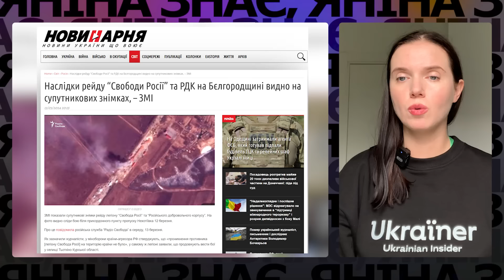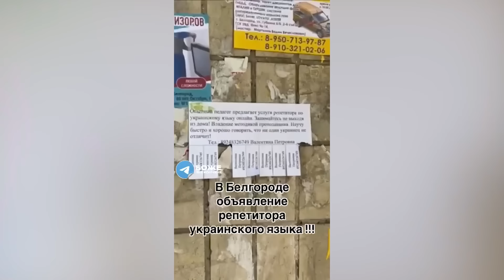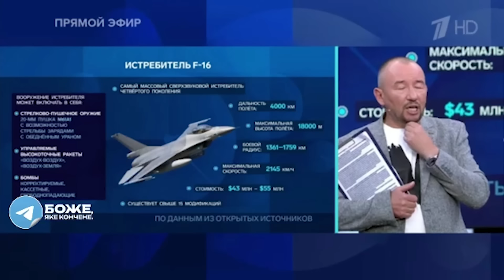🔥"СТРАШНО! ЩО БУДЕ ДАЛІ?!": паніка на росії! КУРСЬКА ОБЛАСТЬ, Суджа. Що сказали в РДК: Яніна знає!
Дуже цікаві та тривожні для росіян події відбуваються в цій області від самої ночі. Влада Курської області РФ заявила про спроби прориву кордону. На російську територію навіть зайшла бронетехніка з невідомими розпізнавальними знаками. Хто це, що там взагалі відбувається і що буде далі – розберемося далі.

Отже, друзі. Зранку влада Курської області РФ заявила про спроби прориву кордону. Ворог пише про бої в напрямку Куриловки та Гончаровки Курської області. Згідно росЗМІ, "українська ДРГ" намагається зайти в м. Суджа під прикриттям артилерії. На бронетехніці, яка зайшла на територію рф, видніється розпізнавальний знак у вигляді трикутника.

«Російський добровольчий корпус» та інші добровольчі формування, що складаються з росіян і воюють на боці України, неодноразово здійснювали рейди на територію РФ, переходячи українсько-російський кордон. Останній із них у Бєлгородську та Курську області РФ відбувся 12-21 березня 2024 року силами формувань “Російський добровольчий корпус” (РДК), “Легіон “Свобода Росії” (ЛСР) та “Сибірський батальйон”, що воюють у складі Сил оборони України.

Однак там не коментували інформацію про нові спроби прориву кордону РФ, не коментували це й у Генштабі.
Друзі Яніни з РДК кажуть, що вони до сьогоднішнього прориву кордону не причетні.

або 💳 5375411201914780